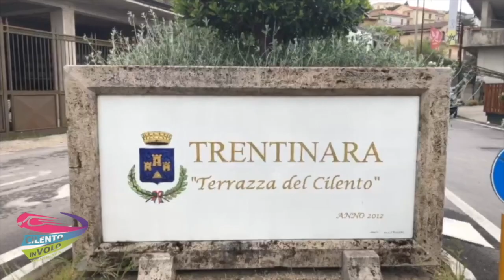80 raffaele e martina 01-08-21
This video is about 80 raffaele e martina 01-08-21